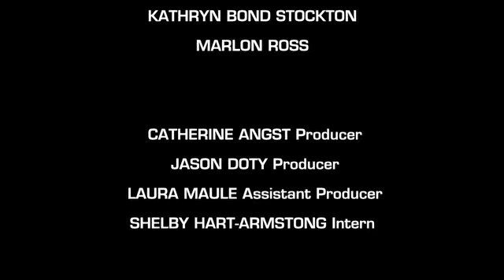Left of Black with Sharon Holland, Kathryn Bond Stockton, Marlon Ross, and Jack Halberstam.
Left of Black - Season 3, Episode 11

This special episode of Left of Black is the question and answer session moderated by Mark Anthony Neal from the recent conference, Everyday Racism, Everyday Homophobia. Sharon Holland, Kathryn Bond Stockton, Marlon Ross, and Jack Halberstam spoke at the conference.